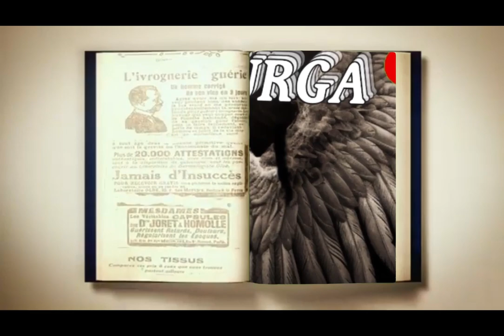BIG SNAKE IN BUILDING-ASTEROID SHORT VIDEO EDITOR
big snake
big asteroid
amazing video edit

video ini adalah editan hanya untuk hiburan

Assalamuallaikum..

Hallo teman-teman
selamat datang dichanel ZULAIKHABIDADARI SURGA
berisi video video EDITAN
   hanyauntuk seru-seruan /HIBURAN
semoga bermanfaat.
semoga semua selau semangat dan ceria
dalam menuju SUKSES.
semoga dimudahkan dalam segala Urusan

AAmiin